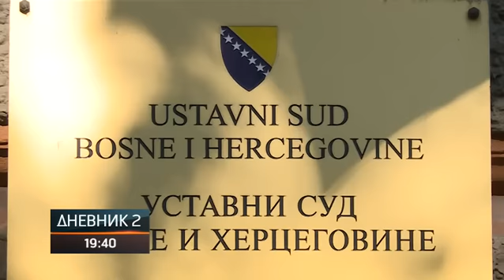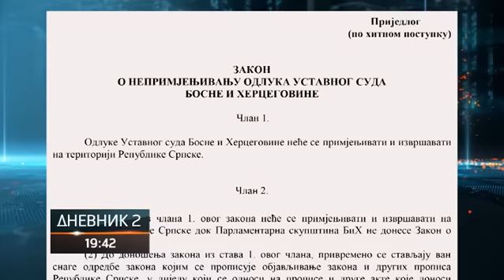Dodik poslao prijedlog Briselu za deeskalaciju političke situacije; FBiH još bez plana